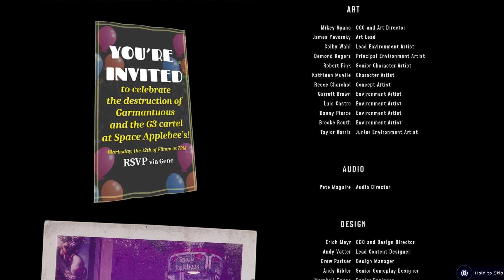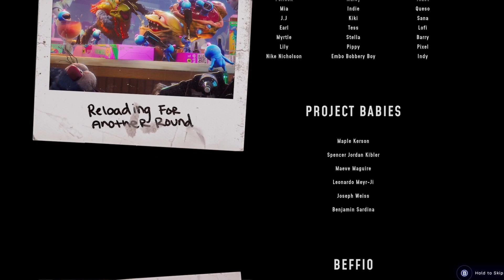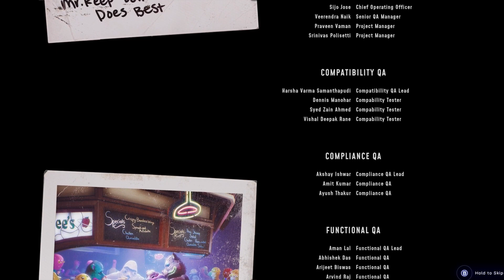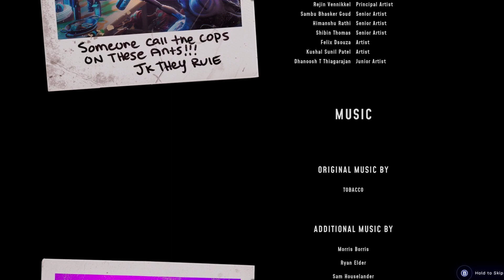High on life part 8 (Bounty - Garmantuous) Ending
Xbox / PC Game Pass is the best deal in gaming!